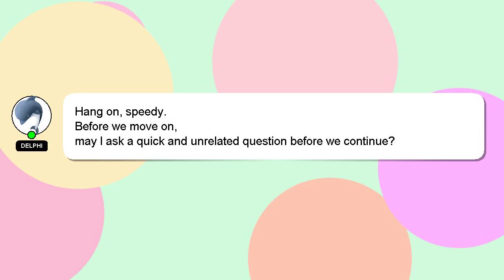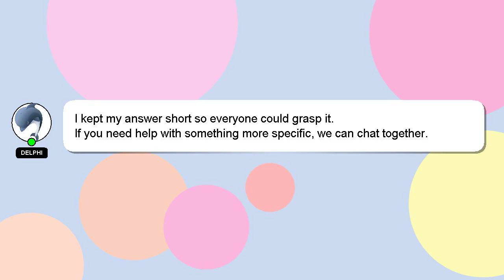How to lighten oak cabinets?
Here's a short introduction about myself, Hello everyone, I'm Delphi. Let me help you with your questions. - How to lighten oak cabinets?

Your answer will be recognized and appreciated, and I will 'heart' it to show my appreciation.

*2 What we are experimenting :*